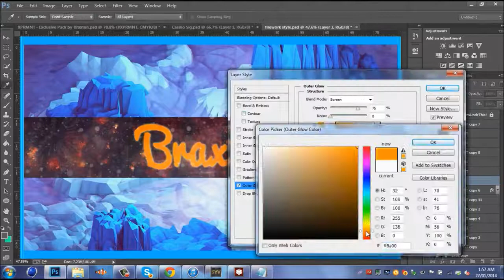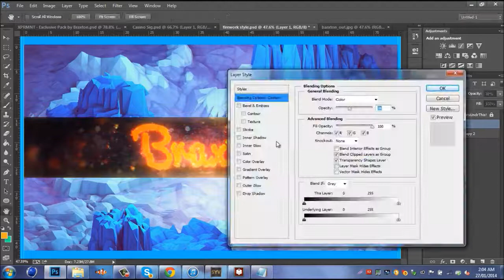Free Agent | ✯✯✯ GFX : Casino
Skype : sikahatesskypee
Song : Drake - All Me (Remix) - Gentleman's Vibe & J-Reyez